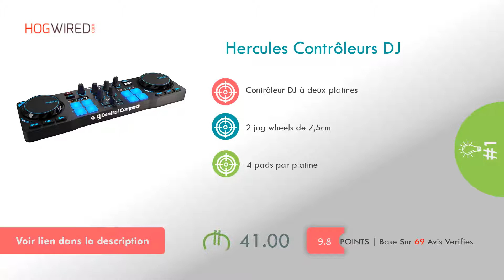Les 4 Meilleurs Contrôleurs DJ 2020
Découvrez notre top 4 des Contrôleurs Dj   2020. [Guide d'achat & Comparatif]

1.Hercules Contrôleurs DJ

2.Pioneer Contrôleurs DJ

3.Numark Contrôleur DJ

4.Mixers Contrôleurs DJ